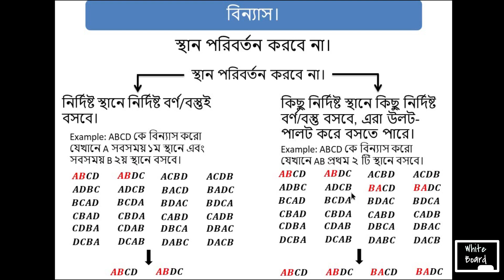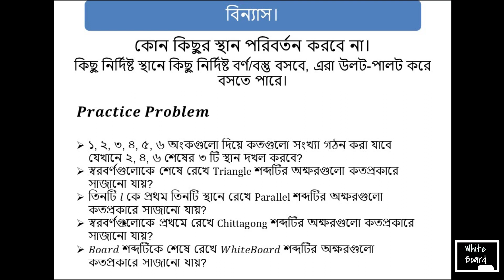Lecture-7 | বিন্যাস ও সমাবেশ | Permutation and Combination | Chapter 5.1 | S U Ahmed | M A Jabbar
In this series i will make videos based on Permutation and Combination from beginning to end.
I hope you will stay by my side.